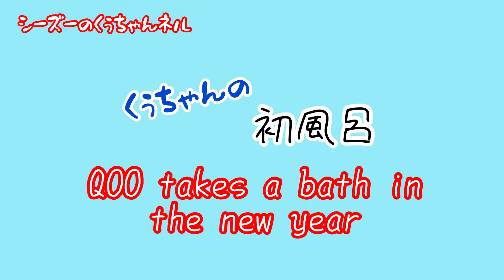【くぅちゃんの初風呂/QOO take a bath the new year】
いつもご覧下さってありがとうございます😊🐶❤️
今日も元気にいっぱいかけっこして、たくさん汚れました。

そして今年初めてのお風呂
『初風呂』に入りました。
くぅちゃんはオス♂なので、お散歩中にクンクンクンクン、あちこち嗅ぎ回るのですが、なんせ鼻ぺちゃなので、顔が汚れるんですよね🐶
今回は、重点的に顔をシャンプーしたお話しです。